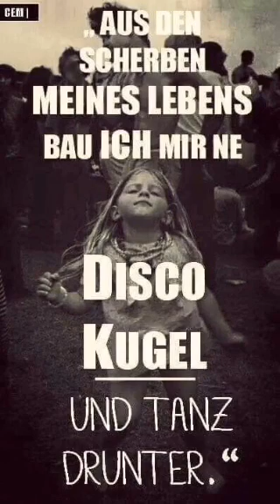Wo alles begann